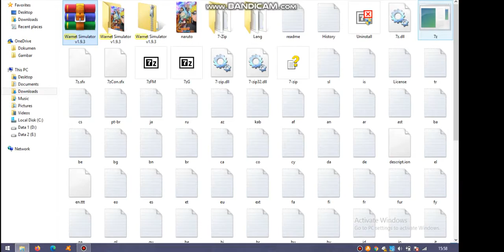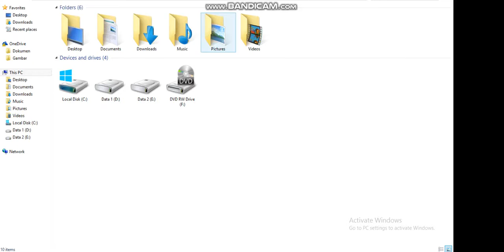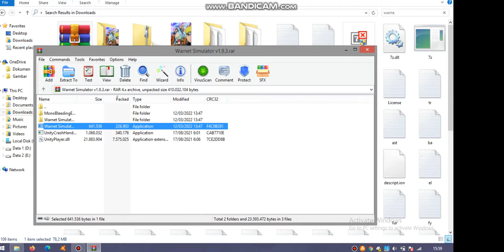wRNET simulator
a